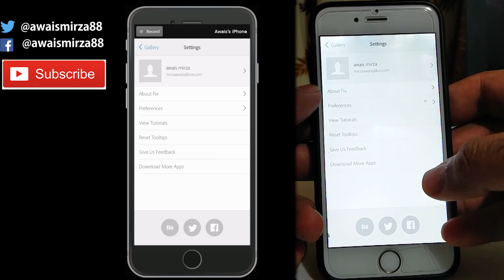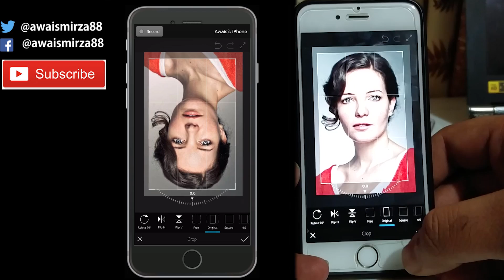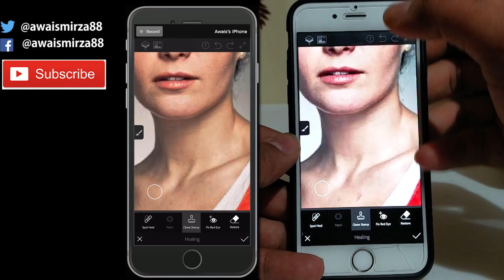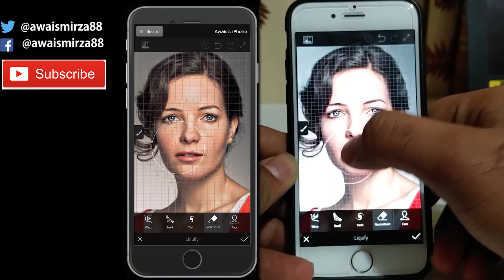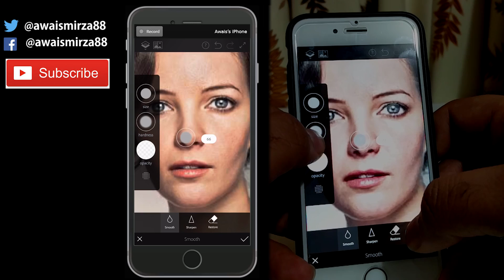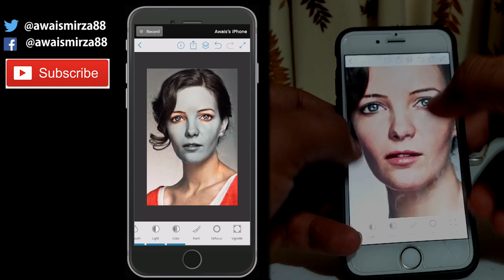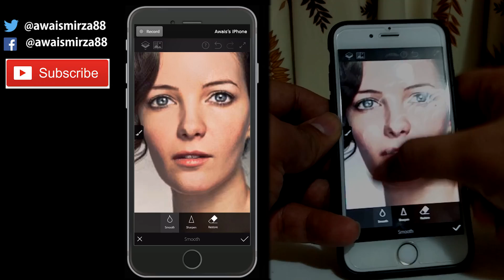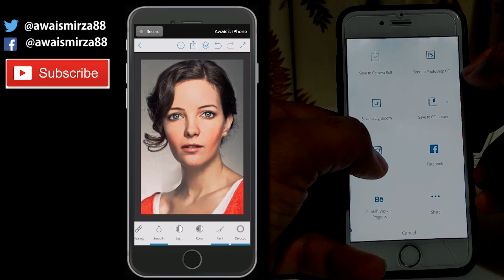Adobe Photoshop Fix On Iphone Complete Beginner Tutorial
Adobe Photoshop Fix App Tutorial on IPhone and Ipad. Learn how to edit the pictures apply filter brightness contrast and the most important feature is Liquify and applying smoothing to your images to make them look better. and apply dofuse for blurryness background in your images.